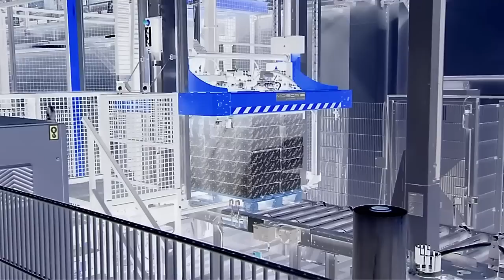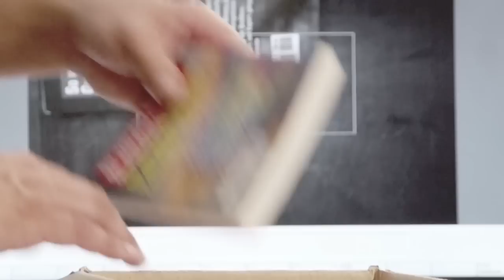Was heißt eigentlich Intralogistik?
Hinter vielen Dingen des alltäglichen Lebens stecken ausgeklügelte Technologien und Prozesse. Auch die Intralogistik agiert im Hintergrund und unterstützt Unternehmen aus allen Branchen bei ihrem innerbetrieblichen Materialfluss - damit die Auslagen in den Geschäften gut gefüllt sind, Pakete schnell zugestellt werden oder die Produktion bei einem Automobilhersteller reibungslos läuft.

Mit einem jährlichen Umsatz von rund 15 Mrd. Euro zählt die Branche zu den Wachtumstreibern im deutschen Markt und auch international ist Intralogistik "made in Germany" sehr gefragt.

Wir bedanken uns beim VDMA -- Fachverband Fördertechnik und Logistiksysteme -- für dieses aufschlussreiche Video.